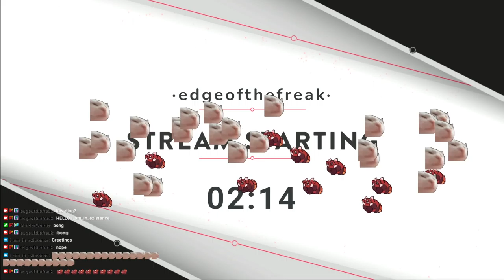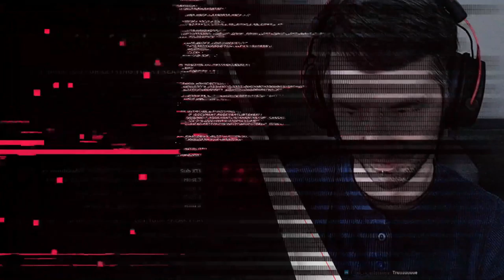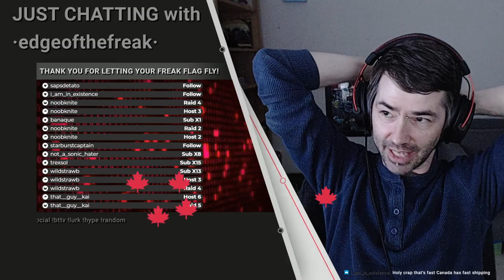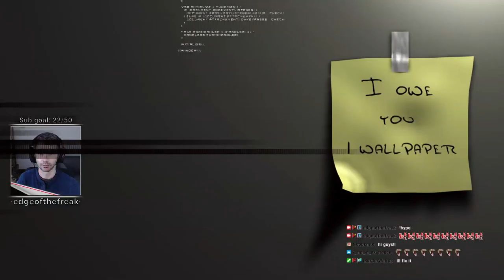Satisfactory - s01e10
We're going NUKE-YOU-LURR tonight!
Finish the milestone, ding for uranium, boom tube to the source, mine it, beacon it, then forget about it until we can do something we it back home. It is VERY radioactive, so we can't just pocket some and experiment on it. We'll need to build a pair of Drone Stations, and cart it back that way. No sense in having a radioactive train cutting through our map lol.